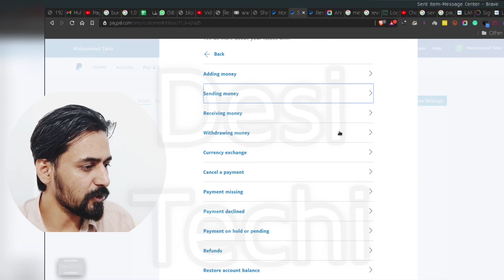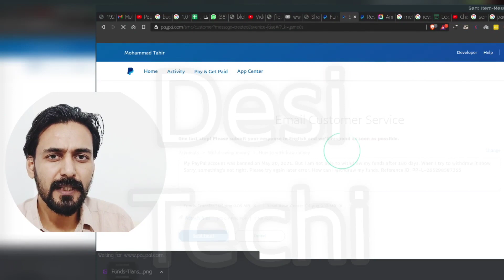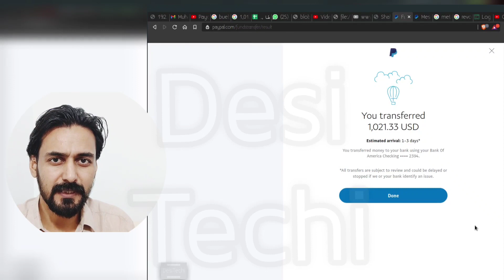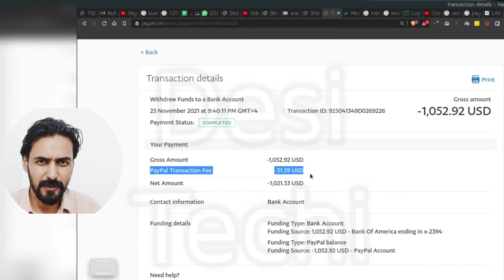Unable to withdraw Funds from Permanently Limited PayPal after 180 Days solution Urdu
PayPal aur, Payoneer k dollars JazzCash, EasyPaisa Ya Pakistan Bank Transfer ya sale karne k liye aap mujse Telegram ar WhatApp per contact kar skte hain.

Create TransferWise Account to Get a USA, UK Pound or Euro Bank to link it with PayPal

You can exchange your PayPal dollars with me to get in JazzCash or EasyPaisa.

1. Aap mjse PayPal k dollars le skte hain. aap mje JazzCash EasyPaisa ya Bank transfer kr skte hain main apko aap k apne ya aap k client k PayPal main dollar send kr donga.

2. PayPal - Tools - Request Money k zariye aap apne friend, family member ya client ko request b send kr skte hain aur wo apko pay kr skte hain.

3. Agar aap Freelancer hain to ziada tar websites PayPal main withdraw deti hain.

4. PayPal ka balance JazzCash ya EasyPaisa main lene k liye b aap mjse rabta kar skte hain.

You can sell/exchange PayPal dollars with me to get your PayPal funds.

Ye depend krta hay k aapka YouTube channel ka topic aur content konsa hay. mere sirf 300 subscribers they jab main ne YouTube se earning start kr di thi.
Mera q k PayPal, Payoneer, Skrill etc k exchange Ka kaam hay to ye mere liye earning ka zariya ban gaya hay.

## YouTube Earning Methods?

Main 3 tariqon se YouTube se earning kr rha hon.

- Domain Registration, Hosting, Software purchase aur registration ki fee leta hon

PayPal Exchange Pakistan to JazzCash EasyPaisa 2020 - 3 Months Earning on YouTube Proof Scam & Reply to Kanjars

How to Get Community Federal Savings Bank from Payoneer to Send Money from PayPal to Payoneer